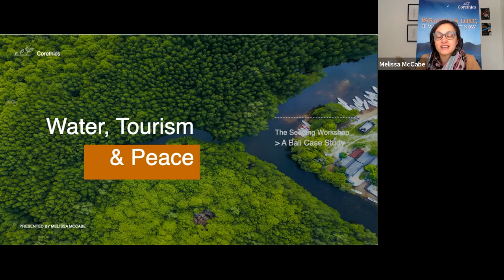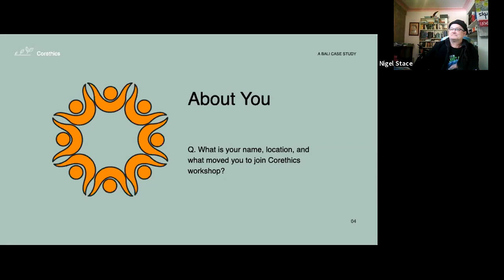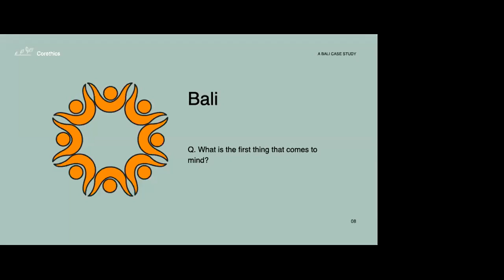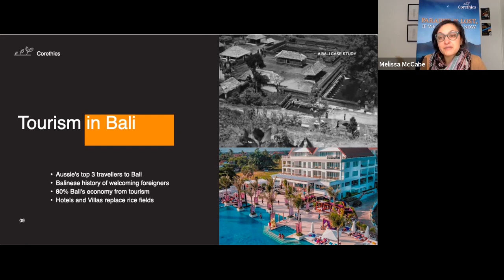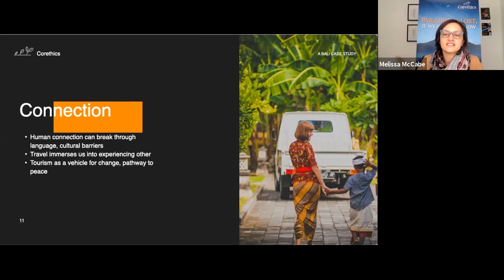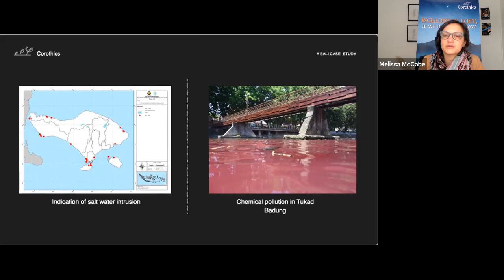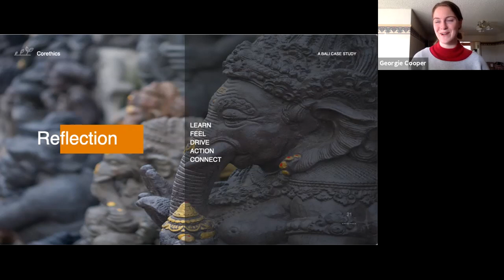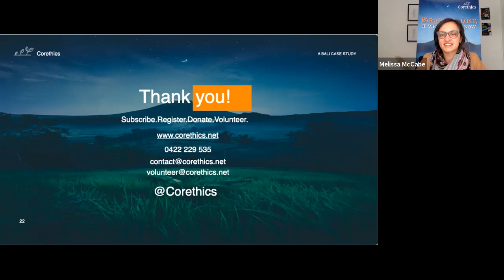Water, Tourism & Peace: A Bali Case Study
Recorded workshop for The Seeding Online Event 28th Aug 2021.